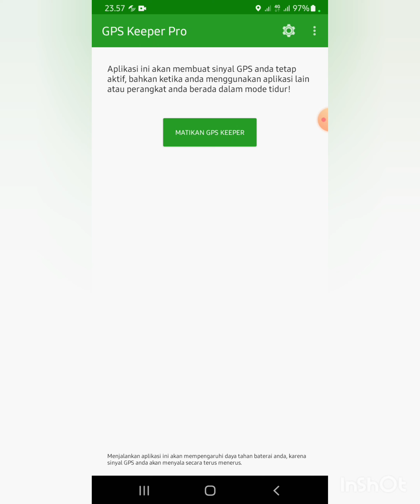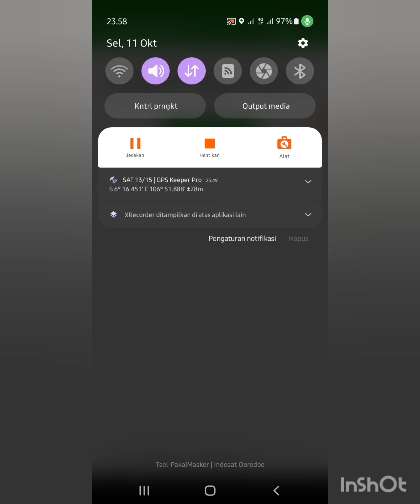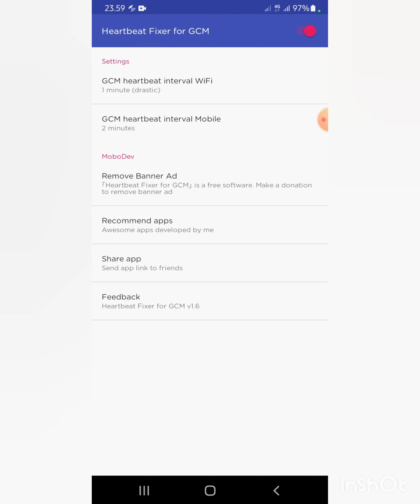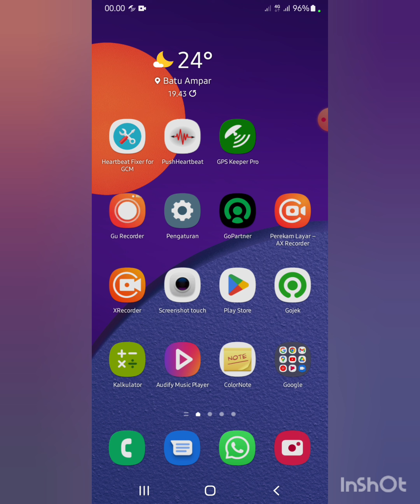Tutorial cara menggunakan GPS Keeper Pro ||Gopartner gojek gacor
special for brader nih, saya buatkan versi lengkapnya.

semoga lancar on bidnya.. aamiiin..

info tambahan :

GPS Keeper adalah sebuah aplikasi yang memungkinkan penggunanya untuk terus-menerus menyalakan GPS, bahkan ketika layar dalam keadaan mati. Biasanya, akses GPS akan terputus jika kamu mematikan layar. Maka dari itu, aplikasi ini sangat berguna, terutama bagi kamu yang berprofesi sebagai ojol.

Sumber informasi: google

Mempercepat Komunikasi Dengan GCM (GoogleCloudMessanging)
Mempercepat Komunikasi Kita Sebagai Client , Dengan Google Sebagai Server , Sudah banyak Applikasi Android Yang Menggunakan GCM Dalam Mengoprasionalkannya , sementara secara normal koneksi kita dengan GCM tsb sudah diatur dg kurun waktu 5-10 menit kurang lebihnya . mungkin di tujukan agar interval koneksi kita dg server tidak over atau berlebih sehingga data atau paket internet tidak cepat habis , battery juga tidak cepat habis , hp tidak mudah panas , dsb . banyak hal yang di pertimbangkan oleh perusahaan raksasa android dalam maupun luar negeri . tapi justru malah menghambat atau memperlama kita sbg driver dalam perburuan order di lapangan yang dituntut android yg kita miliki harus selalu terhubung terhadap server .
nah disini HEARTBEATFIXER berperan mempercepat interval yg dimaksud ..

tetap semangat brader sedikit banyak orderan yg kita dapatkan memang sudah ada yg mengatur.
rezeki setiap manusia berbeda2 ada yg mudah ada sulit..

tetap D.U.I.T doa usaha ikhtiar Tawakkal.

logikanya kl pun kita ngetem d tempat rame orderan, memang tulisan qodarnya g dapat orderan y g dapet.

tapi tulisan qodarnya kita sambil nonton tv drumah lg santai d tempat jauh orderan, ada tulisan qodar dpt orderan y dapet.

tetap push diri kita menjemput rezeki.. jgn patah semangat..

semoga bisa menambah motivasi khususnya bagi diri  saya sendiri dan brader2...

Linknya brader..

otomatis non aktif 14 hari, kl ada yg mau komen aja y..

salam,
spartan warrior

👉》》 my channel monggo mampir ada video trik&tips lainnya